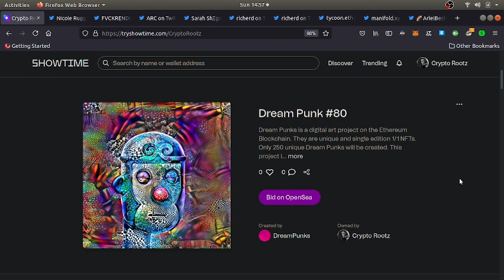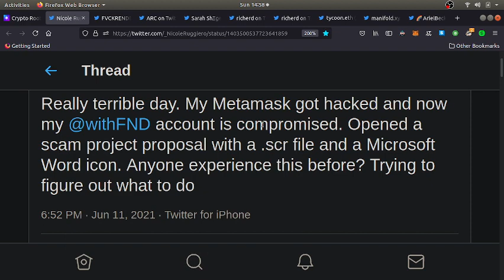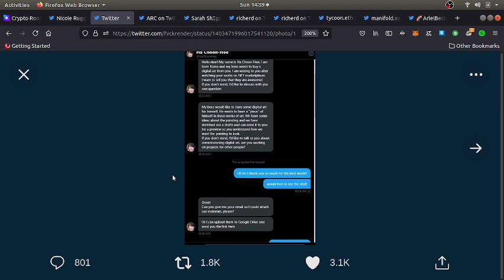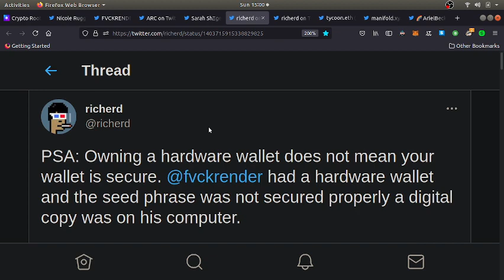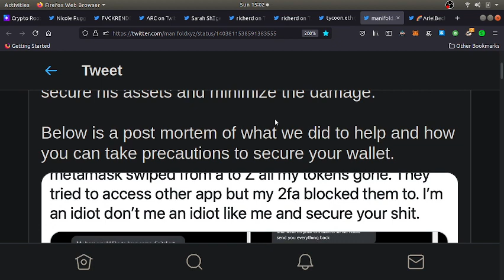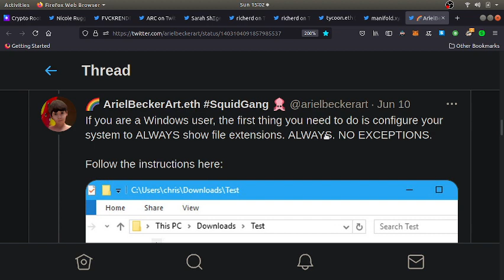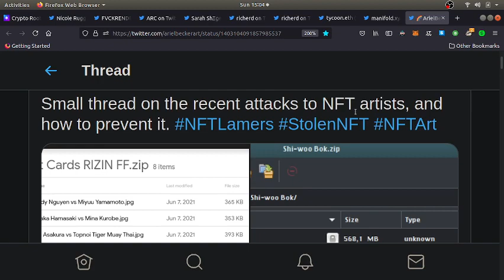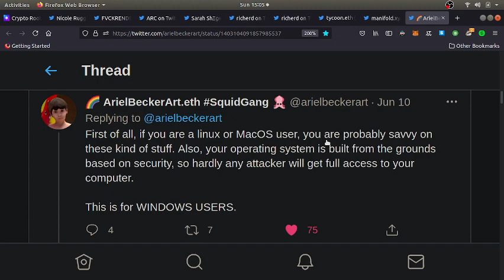The Crypto Game is so DIRTY right now! Stop using Windows! Learn Linux to keep your crypto SAFE!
1 hour Crypto Consultation = $80/hr USD, $60 in ETH or Bitcoin or

-Linux Tutor
- Simple Hacking
-Web Design

32qBVyfcfkca9SikEt6CB6t2qQ8RzFwFKA

BAT:0xCed2f0dcb70757339F7072A3ffA08a4A73497435